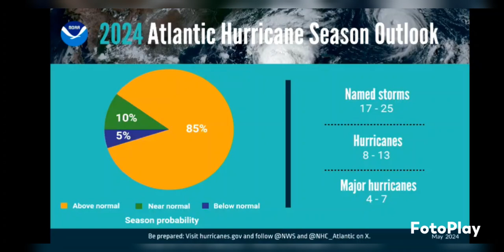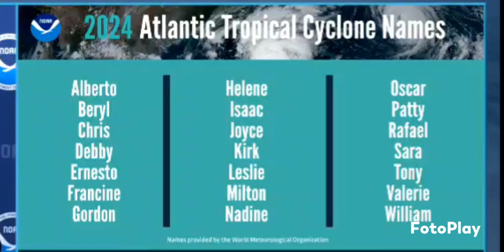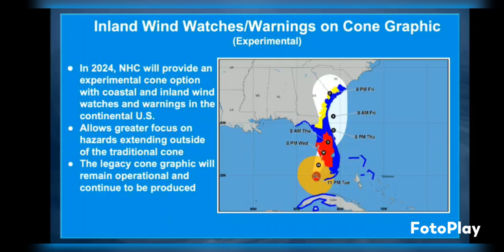'Highest ever' number of storms predicted in NOAA forecast, could USA have a MAJOR Hurricane ❓️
NOAA National Weather Service forecasters at the Climate Prediction Center predict above-normal hurricane activity in the Atlantic basin this year. NOAA’s outlook for the #2024 Atlantic hurricane season, which spans from June 1 to November 30, predicts an 85% chance of an abovenormal season, a 10% chance of a near-normal season and a 5% chance of a below-normal season.

NOAA is forecasting a range of 17 to 25 total named storms (winds of 39 mph or higher). Of those, 8 to 13 are forecast to become hurricanes (winds of 74 mph or higher), including 4 to 7 major hurricanes (category 3, 4 or 5; with winds of 111 mph or higher). Forecaster have a 70% confidence in these ranges.

The upcoming Atlantic hurricaneseason is expected to have above-normal activity due to a confluence of factors, including near-record warm ocean temperatures in the Atlantic Ocean , development of LaNina conditions in the Pacific reduced Atlantic trade winds and less wind shear, all of which tend to favor